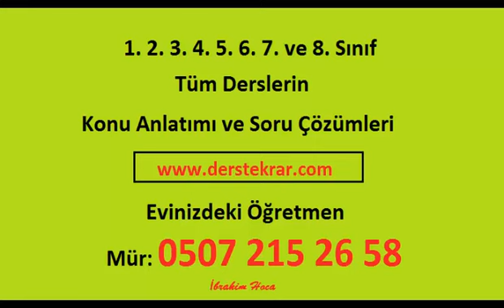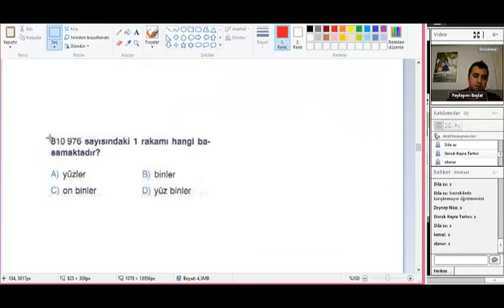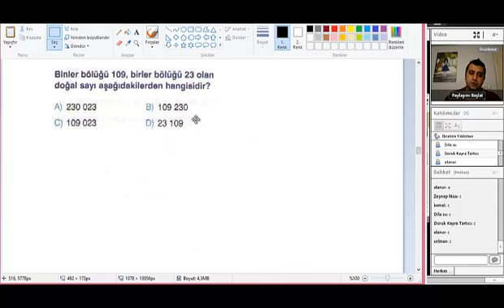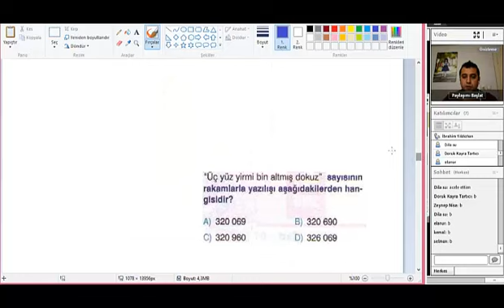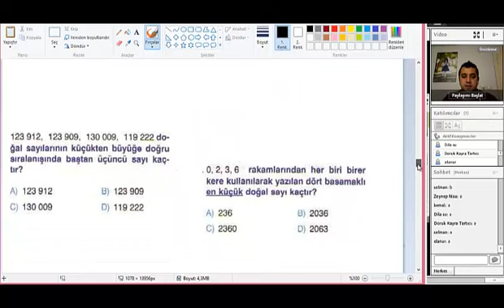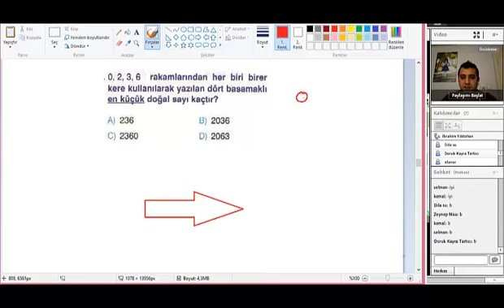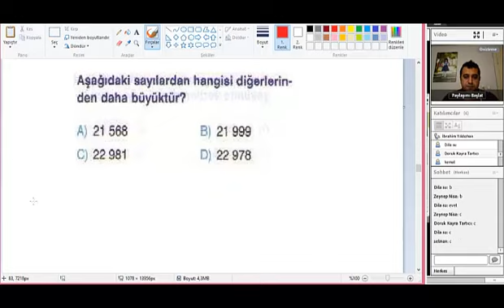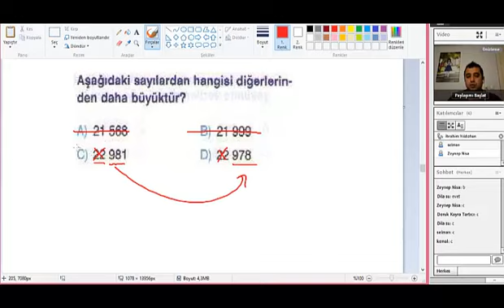Herkes Ders verir ama İbrahim HOCA Öğretir!!!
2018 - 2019 eğitim öğretim yılı 4. sınıf matematik dersi online derslerimiz haftanın 2 günü pazartesi ve çarşamba günü saat 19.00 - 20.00 arasında yapılacaktır. Katılmak isteyen öğrencilerimizin velileri 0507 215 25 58 numaralı telefondan ulaşabilirler. Bu yıl için ders ücreti 180 TL'dir. Öğrencinizin için çok geç kalmadan arayın konuşalım.